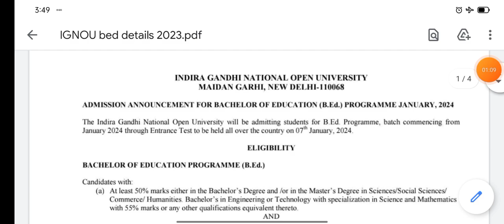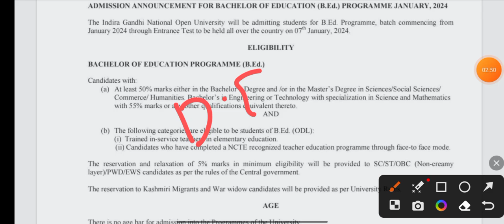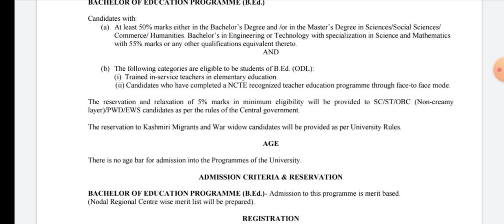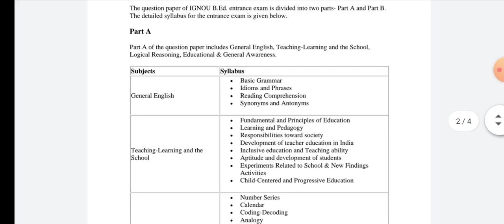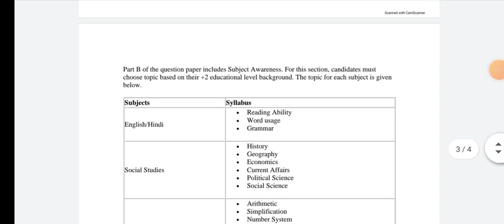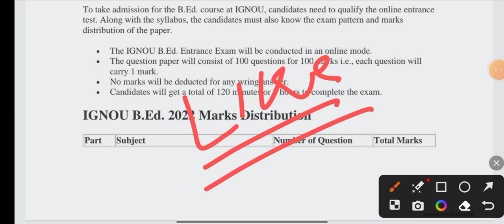IGNOU BED ADMISSION PROCESS || IGNOU BED ADMISSION 2024 ELIGIBILITY,SYLLABUS, EXAM PATTERN & CUT OFF